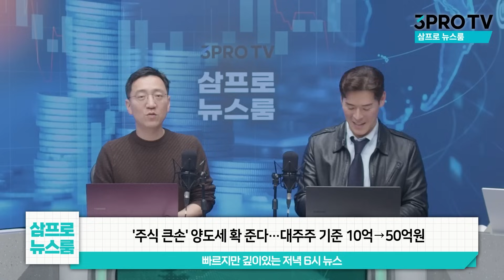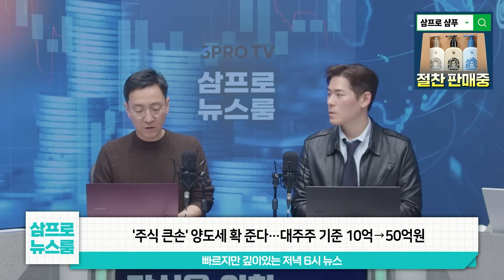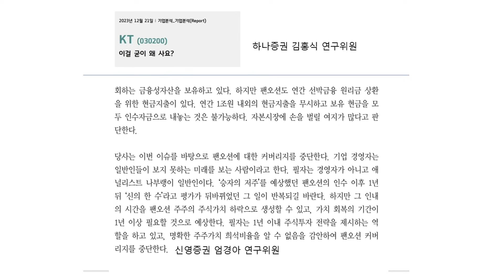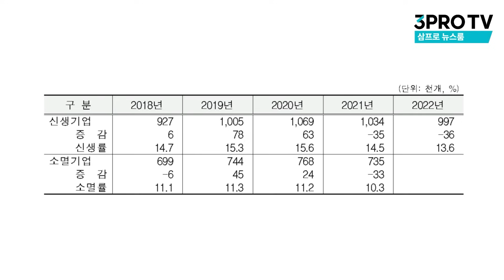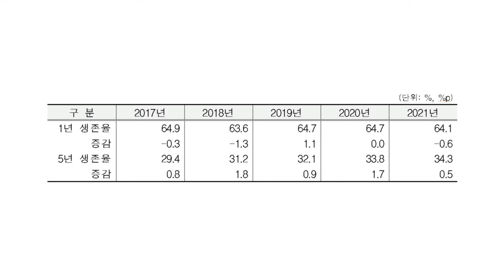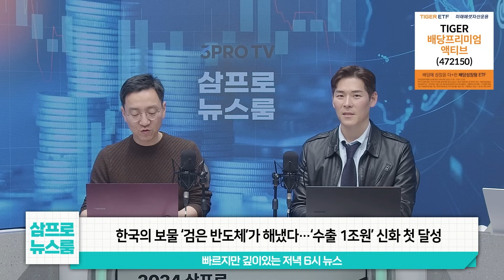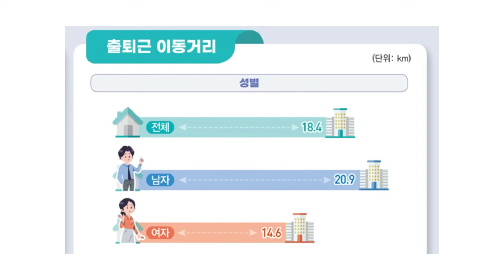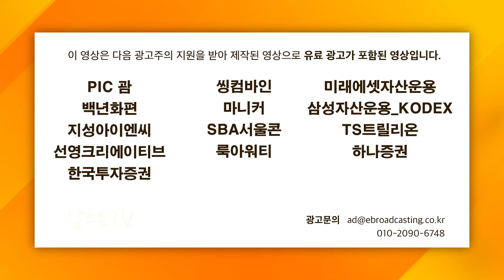KT "하루라도 빨리 팔아라", 팬오션 “나부랭이는 분석 중단" f.삼프로TV 권순우 취재팀장, 삼프로TV 이주호 기자 [삼프로 뉴스룸]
2024년 삼프로TV 📕다이어리 & 📅캘린더 세트 예약판매 시작!

    * 5,000명 한정 스페셜 굿즈까지!

■  삼프로TV 콘텐츠 관련 문의